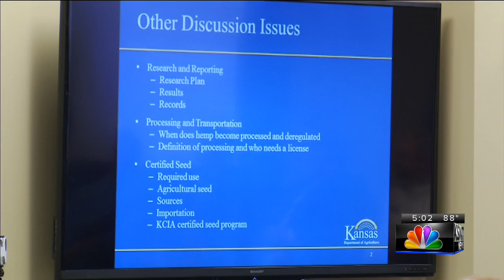Kansas farmers learn about hemp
Hemp Forum in Manhattan